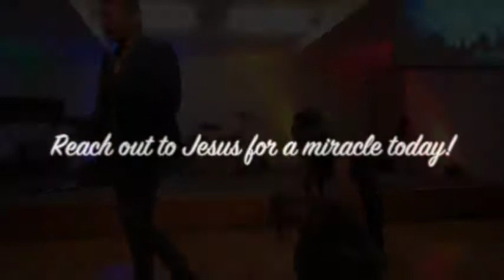Painful arthritis autoimmune disease miracle healing - John Mellor Healing Minister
Painful arthritis autoimmune disease miracle healing - John Mellor Healing Minister. John Mellor, an International Australian Healing Evangelist. John Mellor has a gift of healing and miracles with a ministry of praying for the sick in Jesus' name. John Mellor sees many miracles and healings of every type of physical illness, emotional disorder and mental illness. John Mellor sees hundreds more testimonies at our YouTube Channel, John Mellor Ministries. If you would like to find out where John Mellor is ministering, see his itinerary